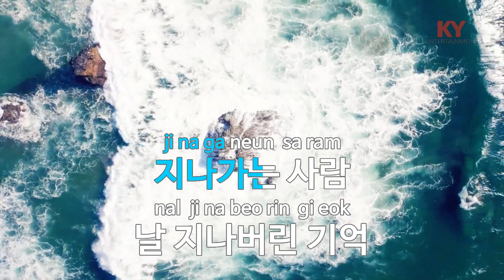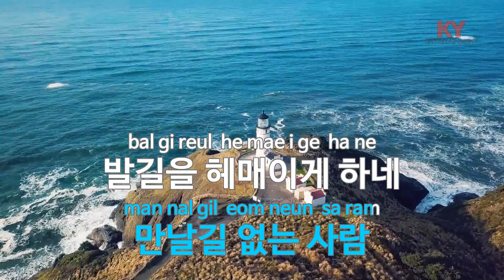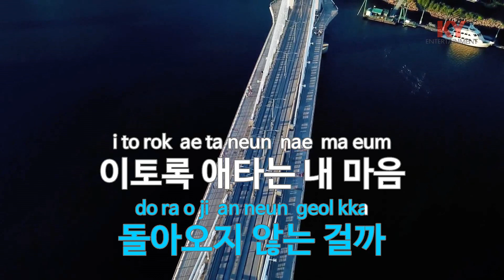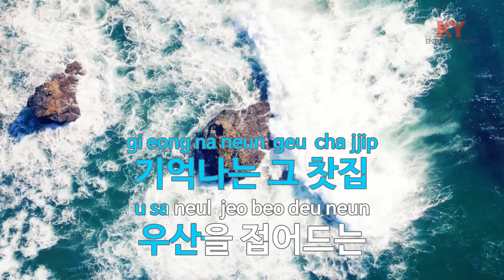[KY ENTERTAINMENT] 흐린날의 오후 - 고병희 (KY.3183) / KY Karaoke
★ 곡 정보 ★
번호 : 3183
제목 : 흐린날의 오후
가수 : 고병희
작사 : 이정한
작곡 : 이정한

Copyrightⓒkeumyoung